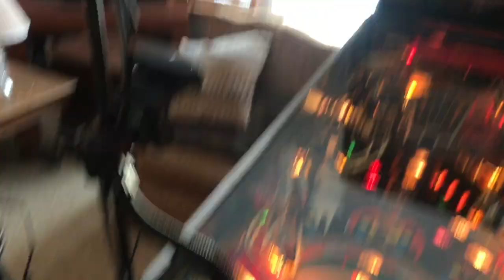Pinball Outpost Channel Update February 2021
Some exciting news on the computer/ hardware we are using!